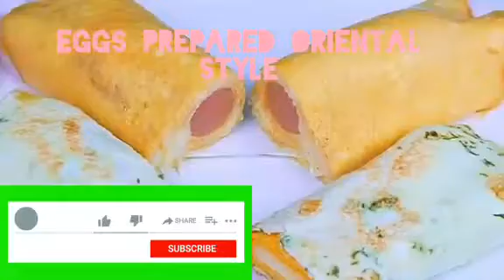how to prepare a healthy and delicious eggs oriental style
Ingredients. eggs, butter, salt, masorella cheese, parsley, sausage

method. 4 eggs separate white from the York in 2 container, reserve egg white for a moment. in the York add a pinch of salt stir very well . in a frying pan add a tsp of butter and stir untill melted. once melted add the beaten York spread it over the pan . cut into strips 50 grams of masorella cheese but you can substitute it for the cheese of your choice when the York are cook. I will placed the strips of masorella cheese in this way them I will proceed to roll the cheese with the York as the way u see it. next in the eye whites I had reserved add a tsp of dehydrated parsley and a pinch of salt and then mix well . then in the pan I will add half of the egg white spread it over the pan. but remember that you must have the stove on low heat. then I will add the rest of the egg white and wait for it to cook over low heat. In another bowl I will add three eggs plus a pinch of salt and beat well. when the egg white is cook I will continue to roll in the same way as the first and reserve it for few minutes. in the same pan I will add a little more butter and melt it well and add some of the beaten egg mixture then I will add grated masorella cheese spreading it over the egg then I would place a sausage and roll it with the egg mixture. next I will add a little more of the egg mixture and more grated masorella cheese.